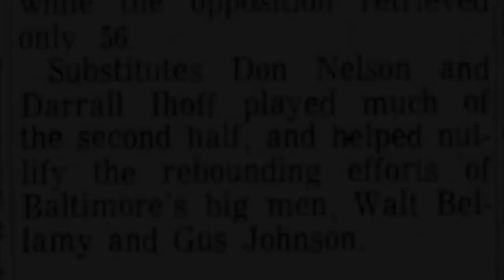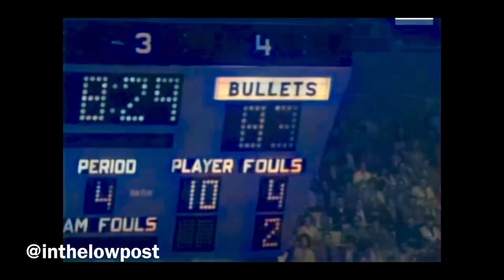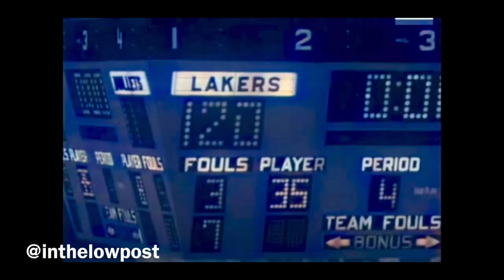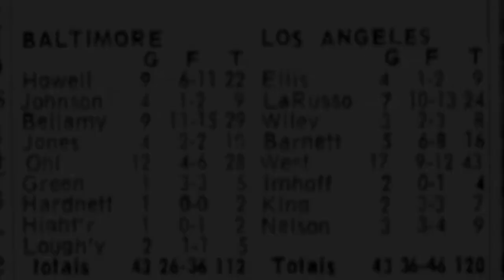Baltimore Bullets @ Los Angeles Lakers Game 5 NBA Western Division Finals 11 April 1965 IN COLOR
Highlights from the Los Angeles Lakers' 120-112 win over the Baltimore Bullets in Game 5 of the Western Division Finals before 15,013 at Los Angeles Memorial Sports Arena on April 11, 1965

Jerry West (44 in white) continued a playoff hot streak, scoring over 40 points for the fifth straight game of the series; his 43 points (following previous efforts of 49, 52, 44, and 48) led the Lakers, with Rudy LaRusso (35) adding 24 for the winners.   Walt Bellamy (8 in dark) led the visitors with 29, with Don Ohl (10) scoring 28 and Bailey Howell (15) potting 22

Film taken from the AP archives (and not from @70sfan--but by all means visit his awesome page) and colorized using AI, with sound effects added to the original silent footage